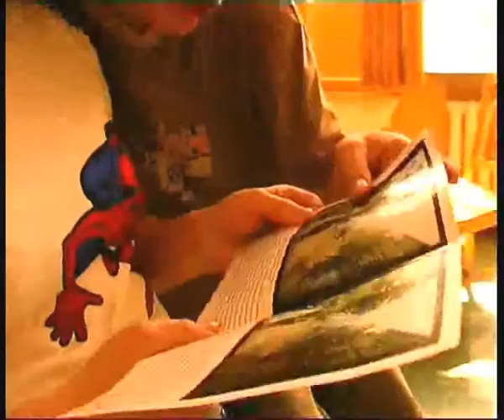Klasa pani Czajki (2004)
film zrealizowany do promowania pierwszego wydania książki "Klasa pani Czajki" Małgorzaty Karoliny Piekarskiej.
Scenariusz Małgorzata Karolina Piekarska i Łukasz Korwin
Reżyseria, zdjęcia i montaż Łukasz Korwin
Klub Dorożkarnia
Rok 2004